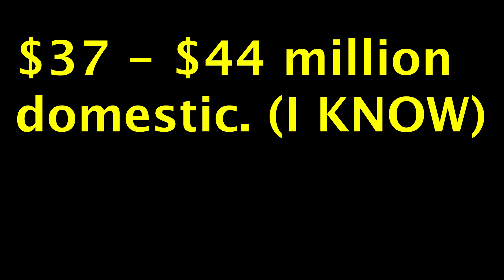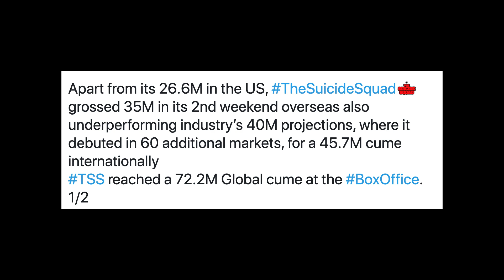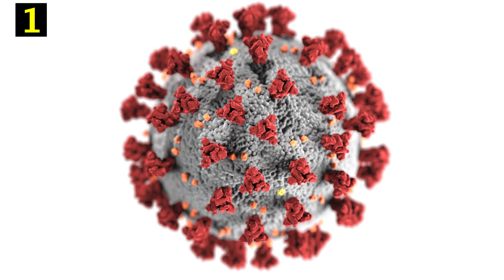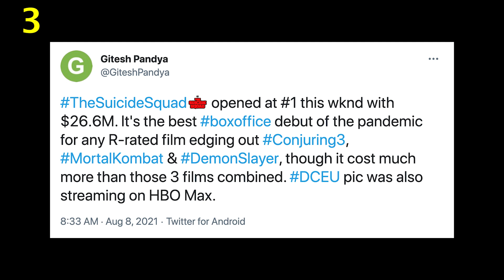4 Reasons Why the Suicide Squad Box Office Underperformed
1 - 1:55
2 - 2:41
3 - 3:18
4 - 4:25

The Suicide Squad came in below box office projections this past weekend, and it's time for us to look at the autopsy. For what it's worth, I thought the James Gunn Suicide Squad movie was pretty good, and so did many others, but a lot of those folks apparently were watching at home, not in movie theaters... cuz the opening weekend movie box office for this Suicide Squad 2 movie was kinda soft, even by pandemic standards.

I discuss in this Super Nerd Video edition, so check it out.